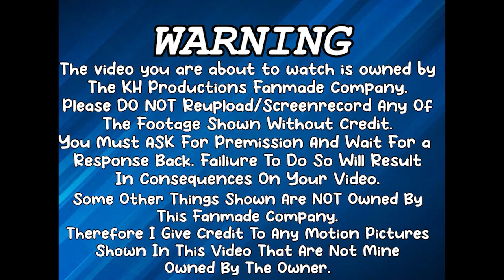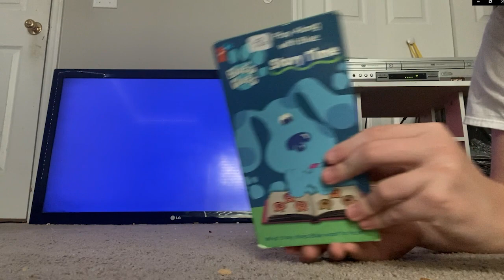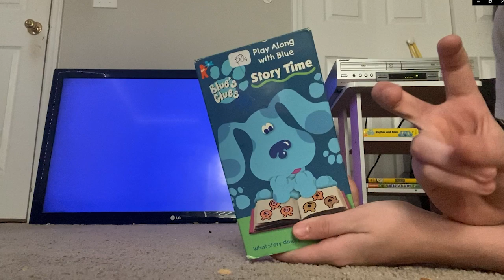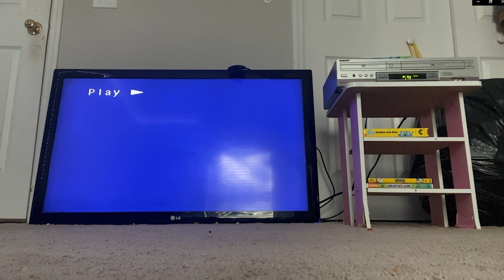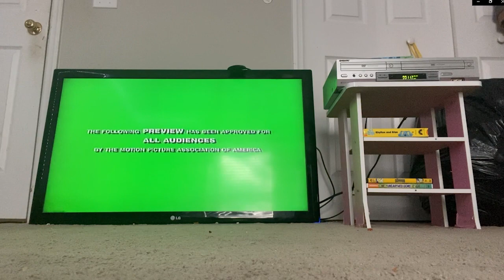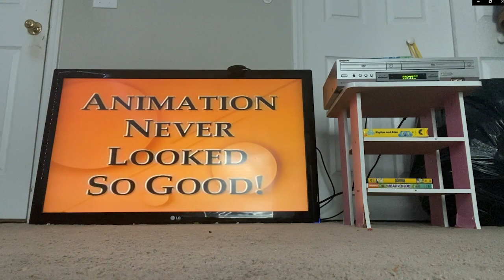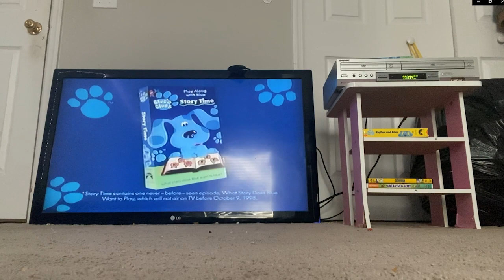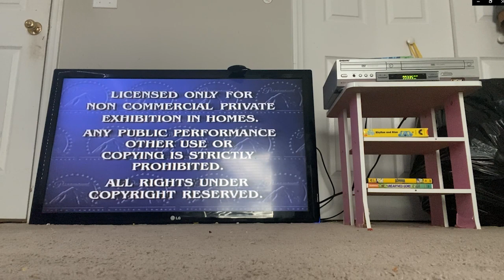Video Openings With Kohl: Episode #2: Blues Clues - Story Time VHS